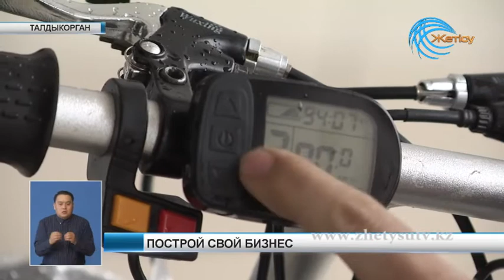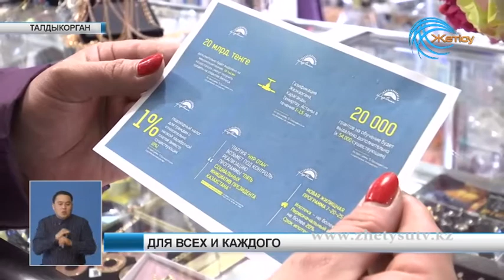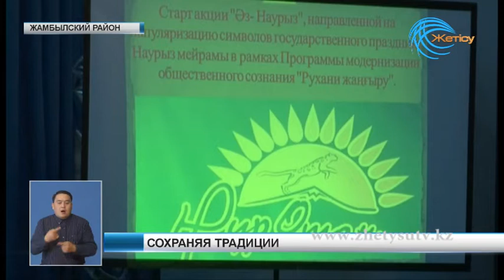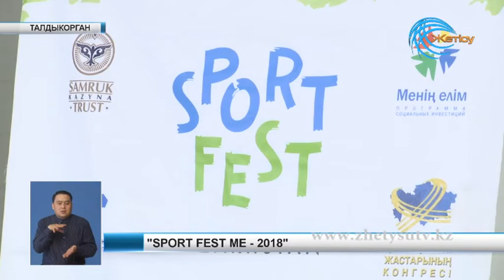Новости (12. 03. 18)